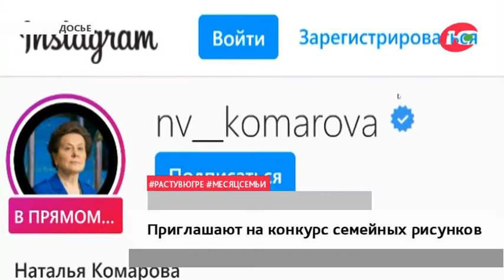Новости 25.05.2021 08:00